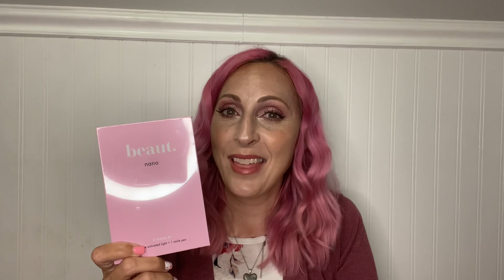Ipsy Glam Bag March 2023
I’m not mad at this one. Not the best but definitely not the worst.